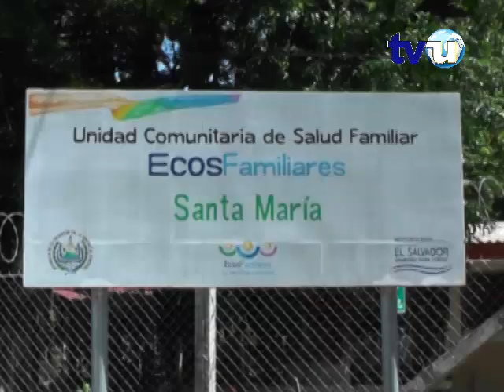Mujer embarazada muere tras pasar horas convulsionando